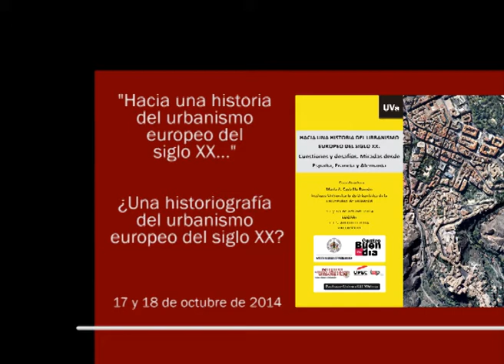5. Mesa de debate: ¿Una historiografía del urbanismo europeo del siglo XX?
Mesa de debate: ¿Una historiografía del urbanismo europeo del siglo XX? Alfonso Álvarez Mora (IUU, UVA),  Laurent Coudroy de Lille (IUP, UPEC), Max Welch Guerra (Instituto Bauhaus, UW), Charlotte Vorms (CHS, Universidad Paris 1- Sorbonne) y Álvaro Sevilla Buitrago (Departamento de urbanismo y ordenación del territorio, UPM) Modera: María Castrillo

Curso: "Historia del Urbanismo Europeo en el Siglo XX: cuestiones y desafíos. Miradas desde España, Francia y Alemania" organizado por el Instituto Universitario de Urbanística y el Centro Buendía de la Universidad de Valladolid, celebrado los días 17 y 18 de octubre en la ETS de Arquitectura.